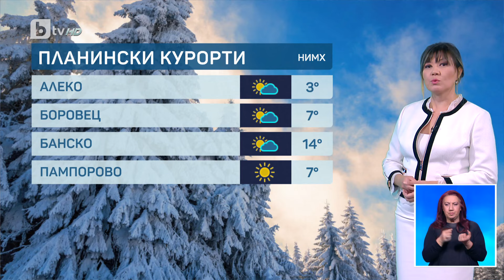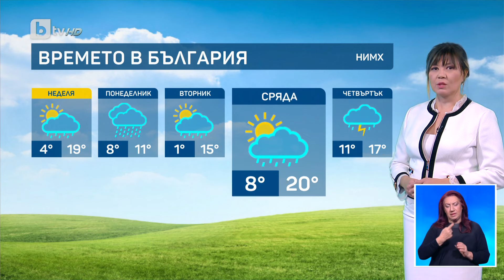BTV Времето (23.03.2024 г. – централна емисия) | БТВ